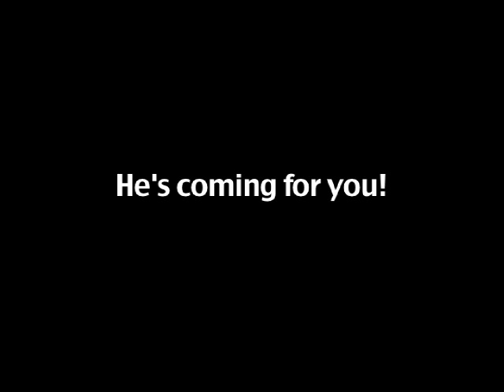Alexa Laws/David Scarzone scary movie